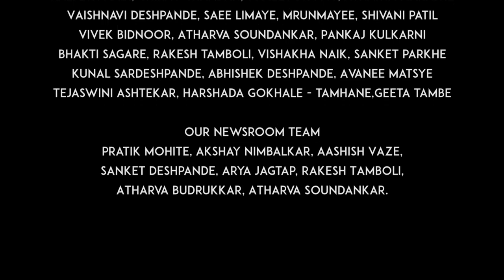NEWS ROOM | EP - 10150 | Guest Starring Saksham Kulkarni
Presented by Theatron Entertainment

Concept by- Shivani Rangole

Creators- Shivani Rangole,Shivraj Waichal ,Omkar Gokhale.

Special Thanks to Virajas Kulkarni, Suraj Parasnis

Episode Writer Kaumudi Walokar

Writer's room
Sangharsh  Jogdande, Shivani Rangole,
Omkar Gokhale, Ashish Kadam

Edited and Graphics by
Shubhankar Soundankar
Gandhar Kulkarni

Music and sound design by
Vikrant Pawar

Actors
Saksham Kulkarni, Hemant Chaturya, Aashay Kulkarni
with Shivani Rangole and Omkar Gokhale.

Rap Credit
Lyrics : Kaumudi Walokar
Designed By : Suraj Parasnis
Composer and Arranger : Amogh Inamdar
Mixed by : Vikrant Pawar.
Singer : Kaumudi Walokar, Anamika Dangre, Shubhankar Ekbote, Himanshu Pille.
Special Thanks : Ashish Kadam, Atharva Marathe

Rap artist:
Chaitanya sardesai, Meghana roy choudhury, Anushka junnarkar, Pradnya kulkarni, Swarali ambaldage, Aishwarya pote, Saurabh sathe, Vikrant pawar,
Mugdha bhalerao, Amogh vaidya, Gayatri tambe - deshpande, Kajal patil, Kaushik kulkarni, Ayush adagale, Dhananjay kulkarni, Prathamesh pardeshi,

Our Newsroom Team
Pratik Mohite, Akshay Nimbalkar, Aashish Vaze,
Sanket Deshpande, Arya Jagtap, Rakesh Tamboli,
Atharva Budrukkar, Atharva Soundankar.